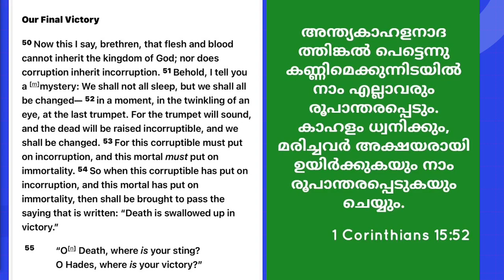Our Final Victory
In a moment
We all be changed
Mortal to immortal
Death swallows up in victory